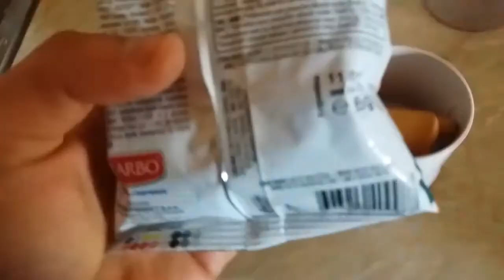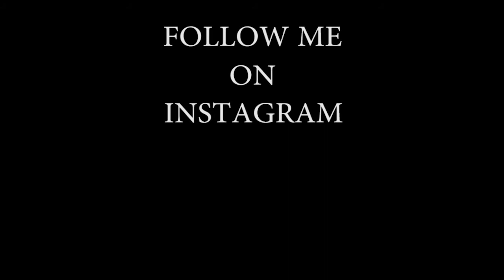Celodnevna ishrana za dodavanje misicne mase - Full day of eating 26.08.2017.